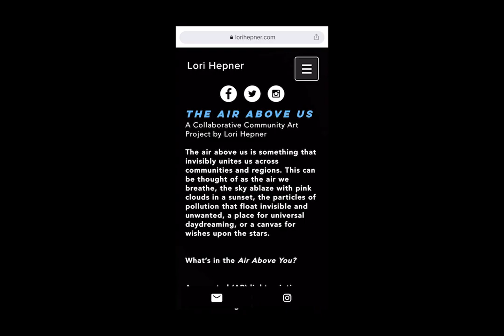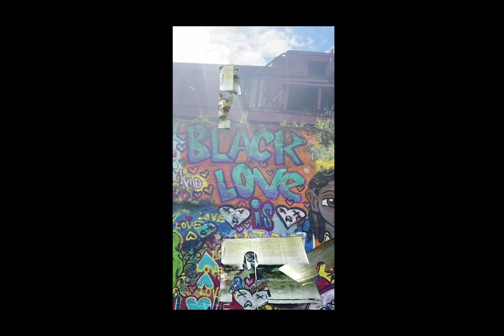Air Above Us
by artist Lori Hepner

8- 10.5’ x 4’ double sided canvas banners, Cast Aluminum QR Code Sculpture, Augmented Reality Animations
Carrie Blast Furnaces National Historic Landmark, Swissvale/Rankin, PA
$6,500 Temporary Public Art Budget

Lori had a 3-month residency with the community at the Braddock Carnegie Library Association and at Rivers of Steel, where she held light painting workshops on the Air Above Us project theme. The light painting portraits of community members were turned into Augmented Reality videos that could be played at 10 different locations around the Carrie Blast Furnaces site. To get the project information onto vistors’ mobile devices, Lori casted a 3D QR code out of aluminum that triggers a link to the project website that also has the AR app download links. The 10.5’ x 4’ banners installed on the side of the powerhouse use graffiti letters from around the Carrie Blast Furnace site to spell out Air Above Us, which acts as the key for where to look for the site-specific AR videos.